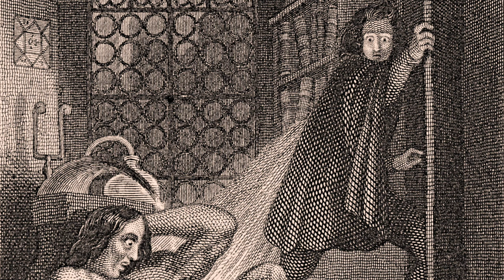Frankenstein – Chapter 10